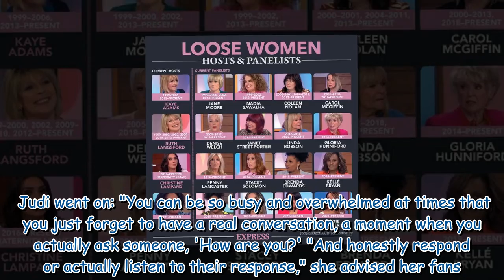'Wanted a distraction' Loose Women's Judi Love talks feeling 'overwhelmed' during lockdown